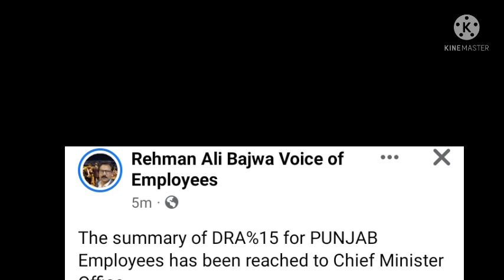dra 15% summary moved to cm office Punjab